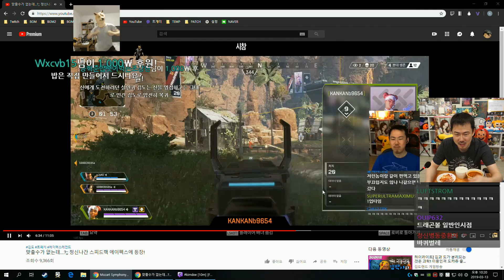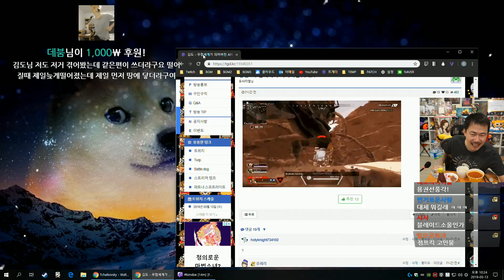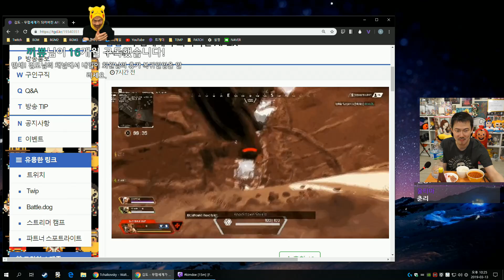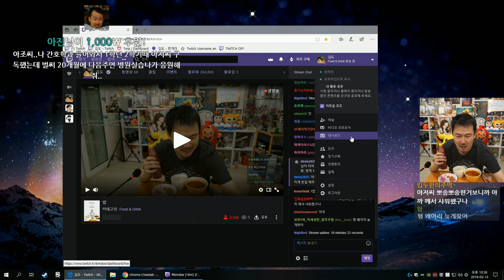에이펙스 한풀이 먹방 【김치찌개와 햄계란】